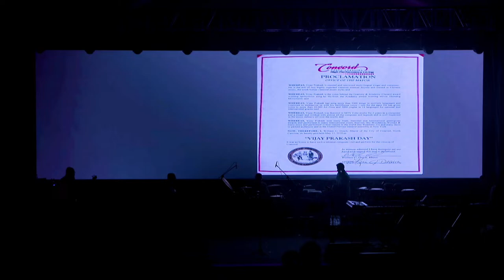100th Founder's Day Celebration